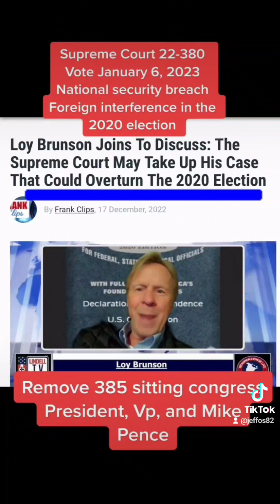Supreme court ruling January 6th 2023!! BIG NEWS!